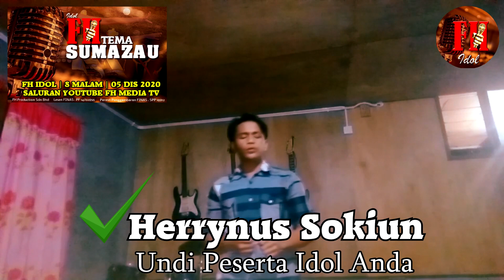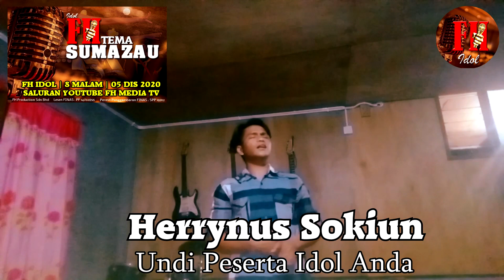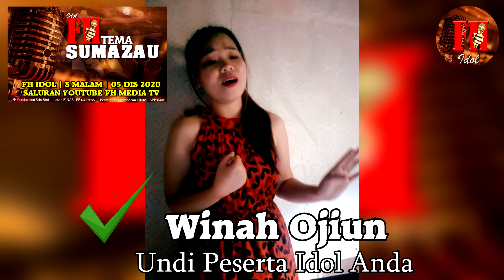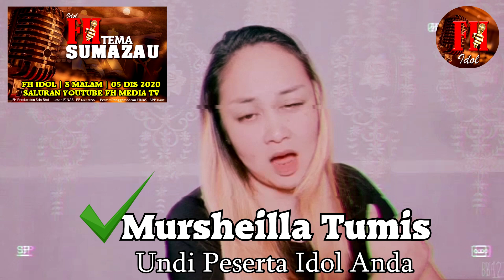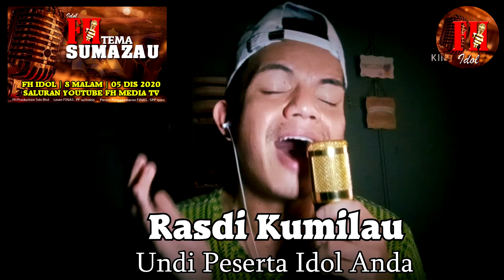Kenali Peserta FH Idol (TOP 23)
Jom berkenalan dengan peserta Top 23 FH IDOL dan undi mereka untuk mara ke peringkat seterusnya.
Klil link ini untuk mengundi

Saksikan persembahan penuh FH Idol